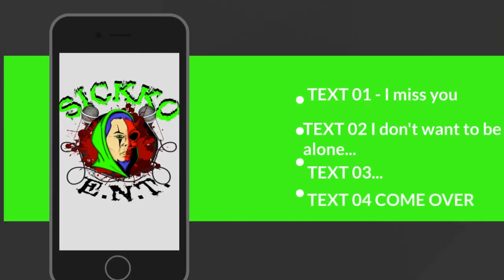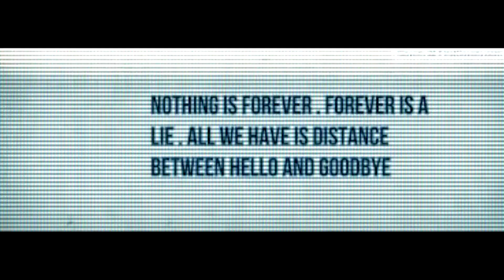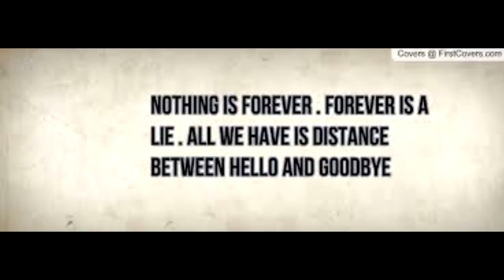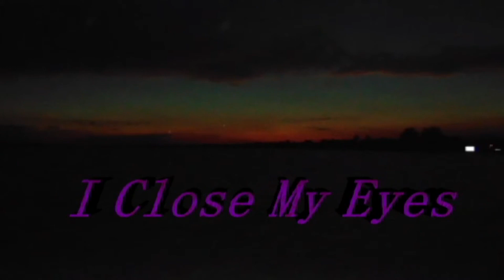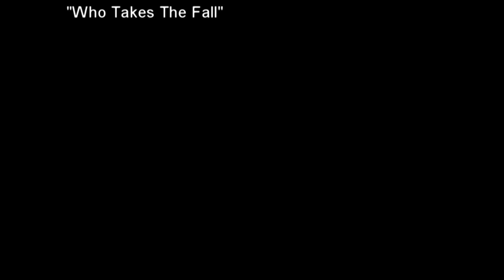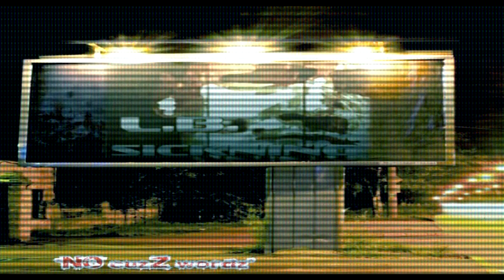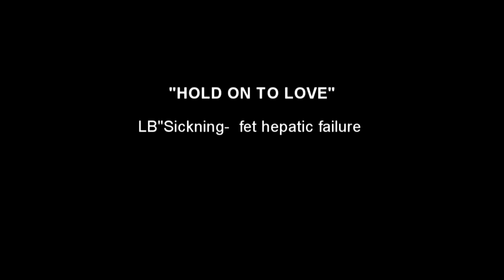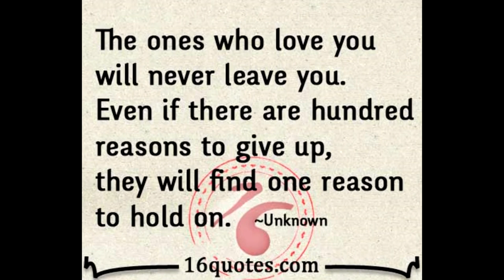I Had It All - Full Album - LB~Sickning fullalbum sickkoent ihaditall made in year #2016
Check Out Juggalo World Network!!!
00:00 - Bad dad
02:32 - One Last Ride
06:30- alcoholics anonymous
10:06 - Nothing Is Forever
13:35-  I Had It All
17:12- I Close Mu Eyes
21:17 Don't Lie 2 Me
25:50 - Who Takes The Fall
29:48 - I Could Never
32:38 - I Don't Know what I Want
36:17 - Emery
40:53 - Hold On 2 Love
43:47 - All Youve Got 2 Say
47:34 - Hope